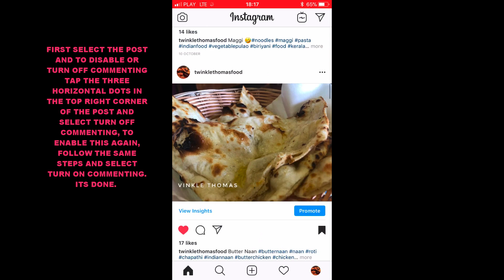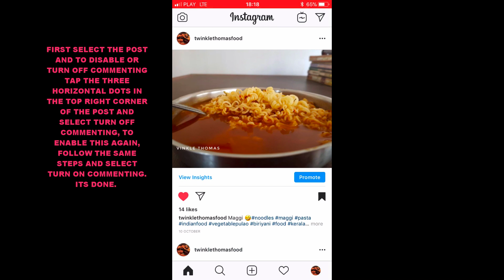HOW TO TURN COMMENTS ON OR OFF FOR YOUR POSTS ON INSTAGRAM IOS